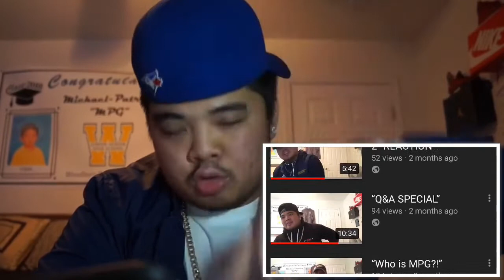ANOTHER Q&A SPECIAL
I hope you guys enjoy that Q&A SPECIAL, Like I said i apologies for slacking on posting videos lately. Just been really busy with my personal life. But we back and better Yuh Feel Me 🤟🏾‼️💯

KEEP SHOWING THAT LOVE & SUPPORT ❤️🤟🏾 LOVE YOU GUYS❤️